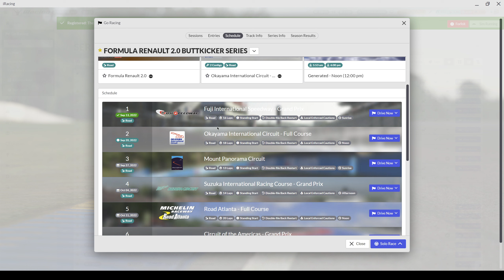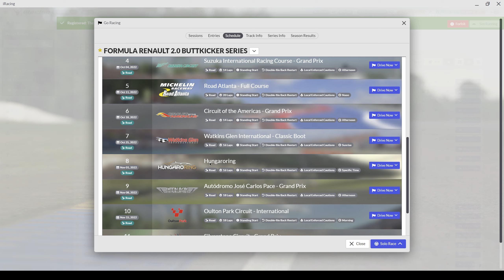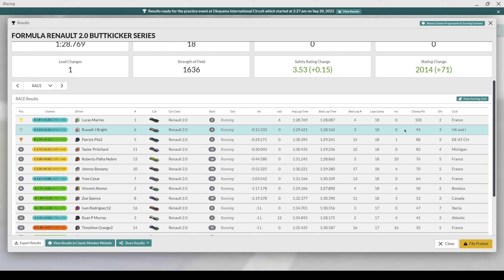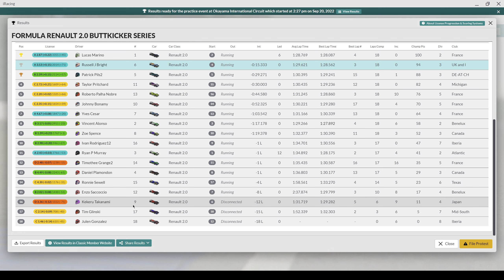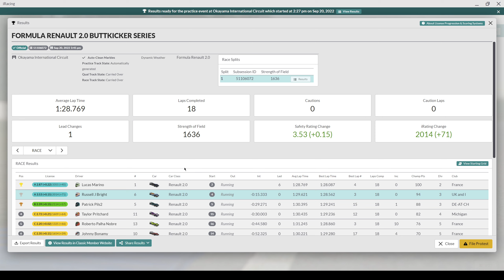Formula Renault 2.0 | Okayama | iRacing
Week 2, 2022 S4, Formula Renault 2.0 Series, Okayama International Circuit, Full Circuit

Chapter Timestamps:
0:00 - Intro
1:00 - Quali
6:38 - Season Target
8:04 - Grid
9:00 - Race
37:07 - Start Replay
37:41 - Incidents & Crashes
42:53 - Results